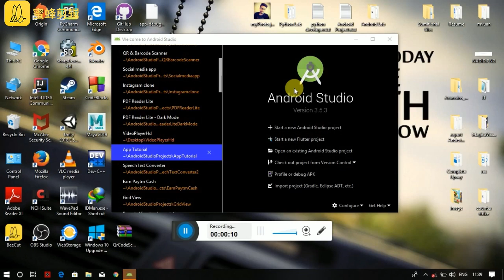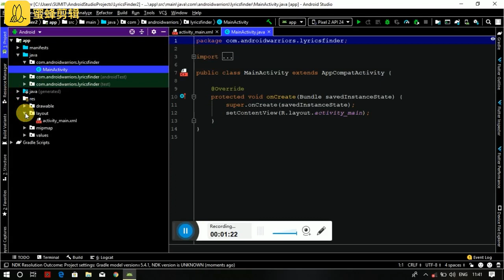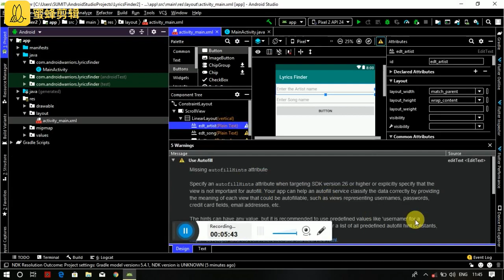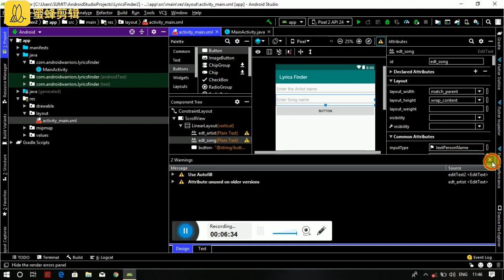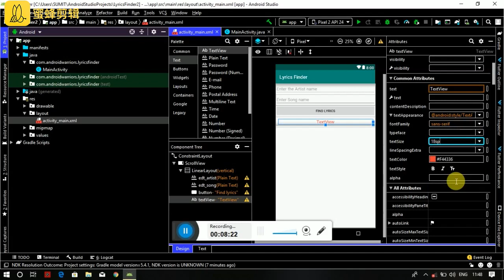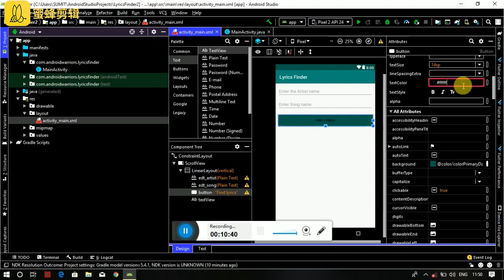Make Lyrics finder app in Android studio - #1 UI of Lyrics Finder app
hello Guys,

This is the 1st part of the Tutorial. so in this video, I will create the UI or user interface of the Lyrics finder app.